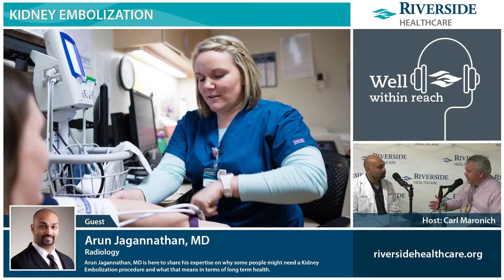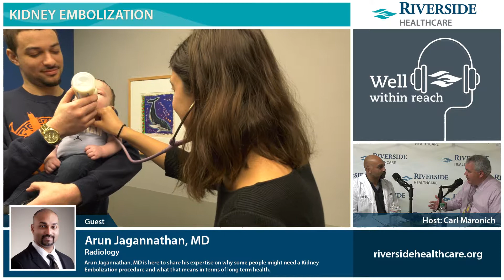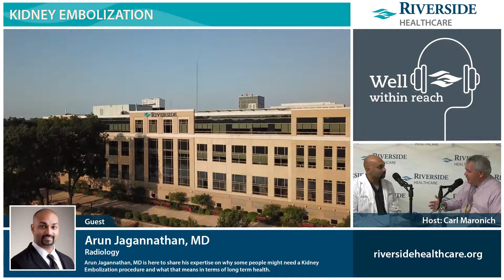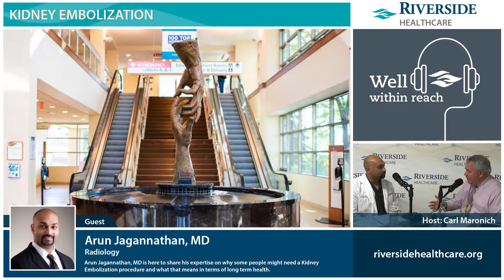Kidney Embolization with Arun Jagannathan, MD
LinkedIn Arun Jagannathan, MD is here to share his expertise on why some people might need a Kidney Embolization procedure and what that means in terms of long term health.